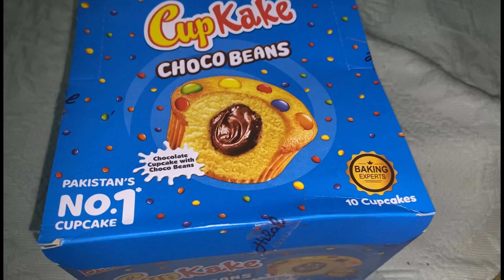In bacho ka fasad ho gaya || zimadar kon ? || Aishajutt ,VLOG NO 1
I make vlogs and videos for your entertainment